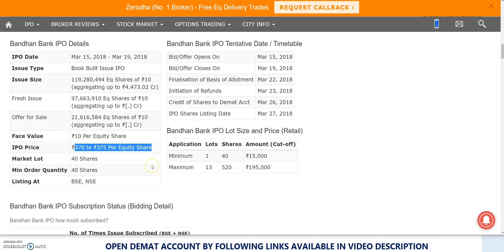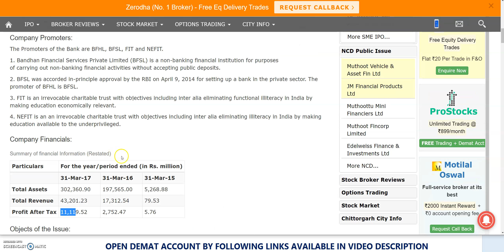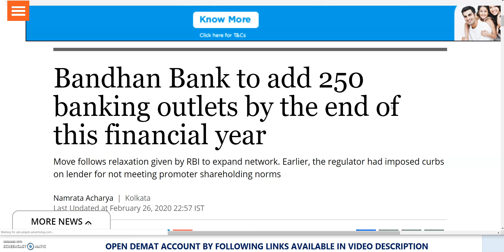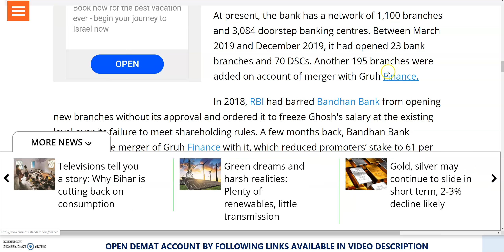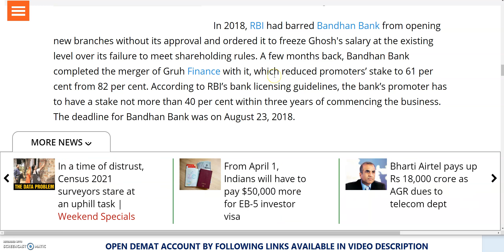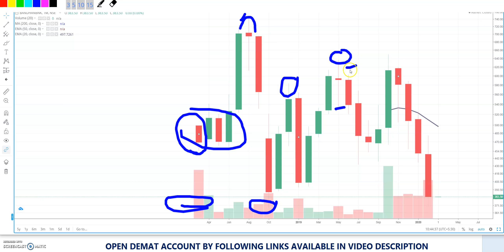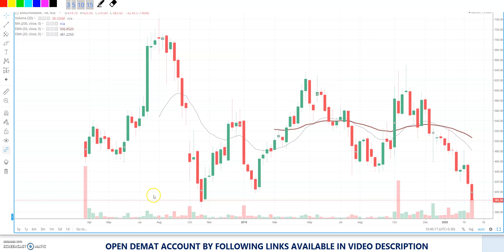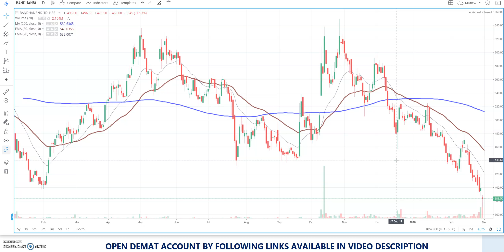HDFC का छोटा Bank | IPO वाले Price में मिल रहा है | Investment का मौका | Bandhan Bank Share News